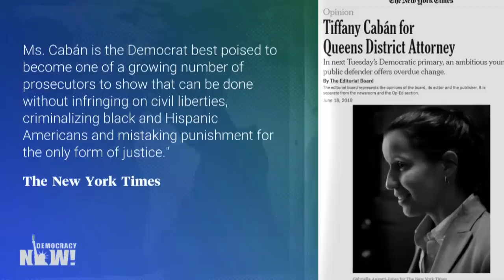One Year After AOC, Tiffany Cabán Challenges Establishment in Outsider Bid to be Queens DA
It’s been nearly a year since Alexandria Ocasio-Cortez won the 2018 Democratic primary, toppling Joe Crowley—one of the most powerful Democrats in the House of Representatives—and upending the political machine in New York City overnight. Since then, Ocasio-Cortez has gone from outsider to one of the most influential politicians on Capitol Hill. Now another young Queens candidate is trying to pull off a historic upset. Tiffany Cabán, a 31-year-old queer Latina public defender, is running for district attorney in Queens. She is running to end cash bail, stop prosecuting low-level offenses, decriminalize sex work, and go after bad landlords, cops and Immigration and Customs Enforcement. Her election would mark a major shift in the Queens criminal justice system and yet again set an example for the country. To win, Cabán will have to beat out a crowded field of seven candidates who are all claiming they’ll reform the system, including Queens Borough President Melinda Katz, who is backed by the Queens establishment. The Democratic primary is June 25. We speak with Tiffany Cabán in our New York studio.